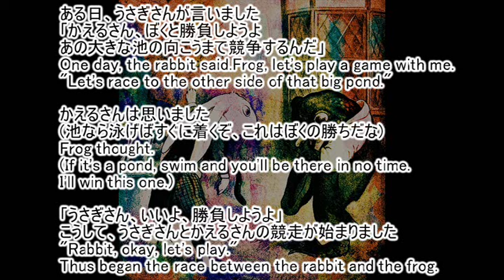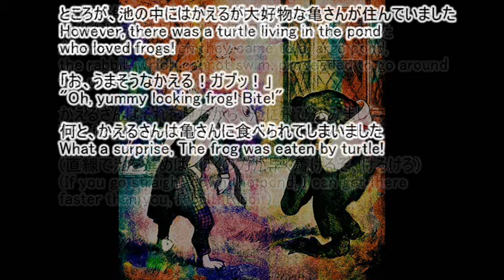[朗読・創作童話] 世にも不思議で奇妙な物語 『うさぎとかえる』 朗読:ゆかりゃ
The Strange and Bizarre Tales "Rabbit and Frog"